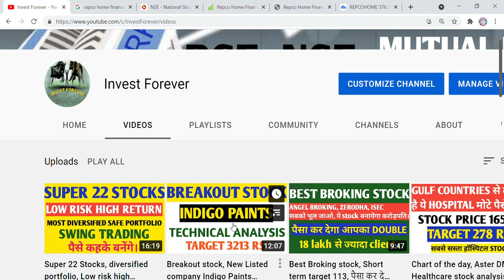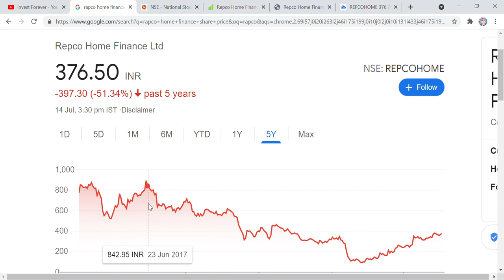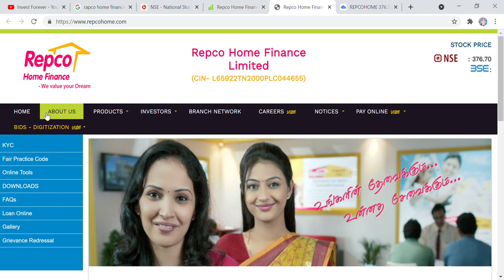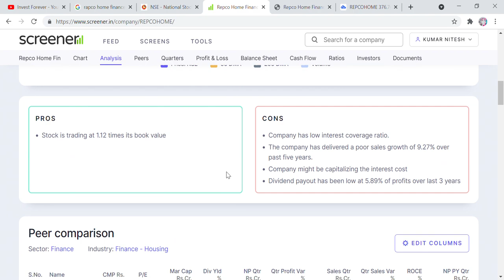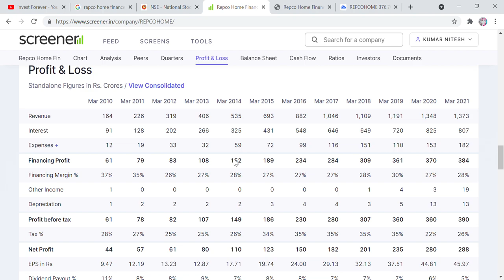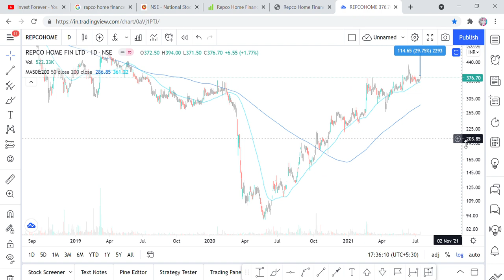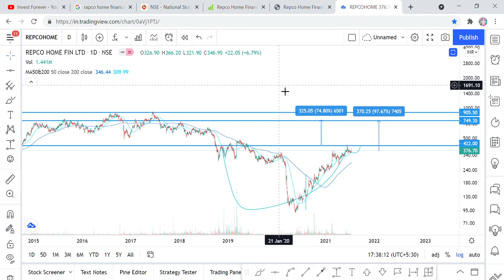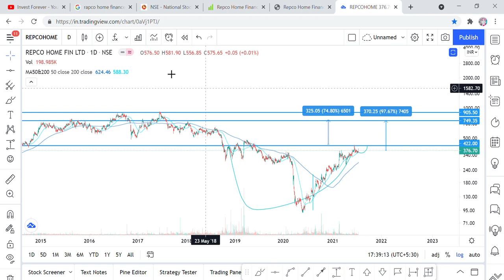Chart Of the day, opportunity to double Your Money, Repco Home finance stock analysis, Target 749 RS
Hi Friends,